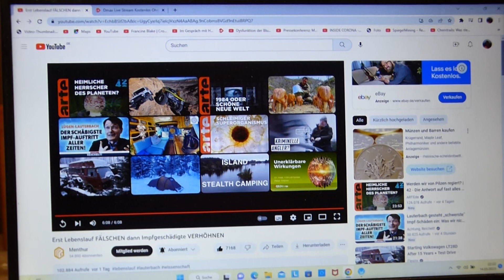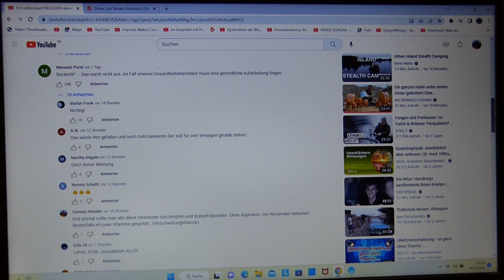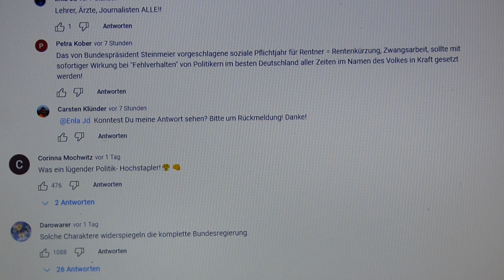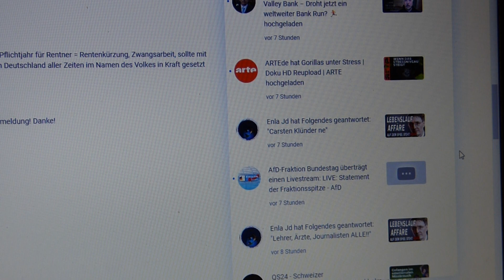Was hat Kommentarspaltenzensur mit Impfschäden zu tun?